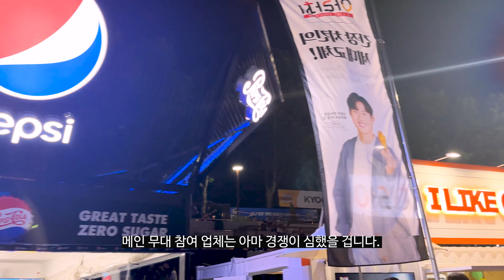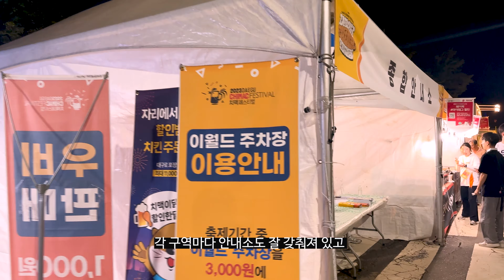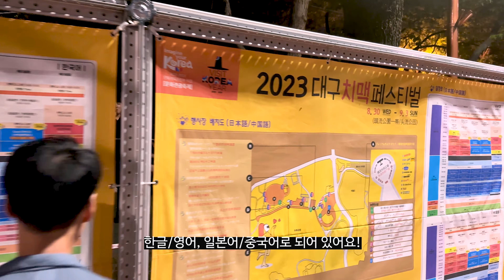Vol. 177 [4K] 2023 대구 치맥 페스티벌2023(Daegu Chimac Festival/2023 大邱チマックフェスティバル)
올해 치맥 페스티벌 2일차 영상입니다. 영상에 대한 자세한 설명은 아래 홈페이지를 참고 하시기 바랍니다.
This is a video from the second day of this year’s Chimac Festival. Please refer to the website below for my video.
今年のチマックフェスティバル2日目映像です。映像の詳細な説明は下記ホームページをご参照ください。

음원(BGM): "Copycat"  Music By R.LUM.R

00:12 치맥 축제와 대구 타워
00:32 프리미엄 치맥 클럽
01:02 DJ 아리 공연
01:20 안내소 및 기념품
01:50 참여 업체
02:25 눈 내리는 치맥펍
02:39 8090 감성 포차
02:56 대구 홍보
03:10 행사 안내도
03:33 래원 공연
03:41 김승민 공연
03:49 키코 공연
03:57 이영지 공연